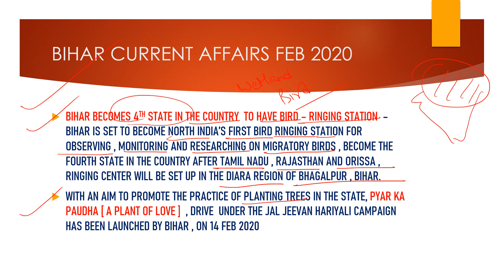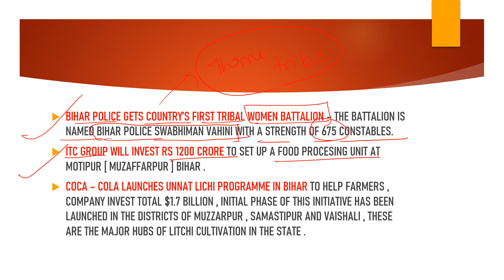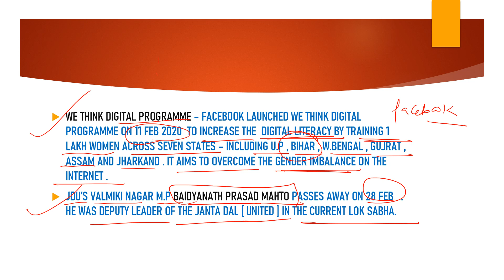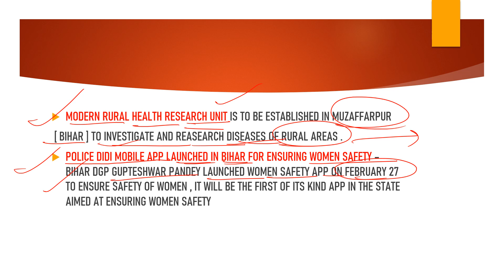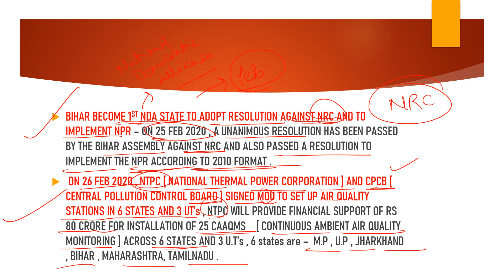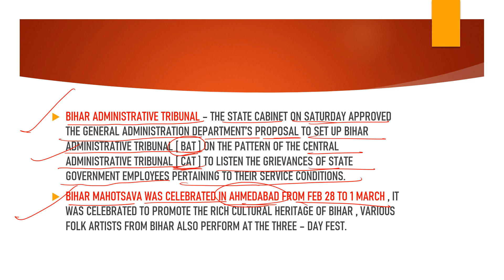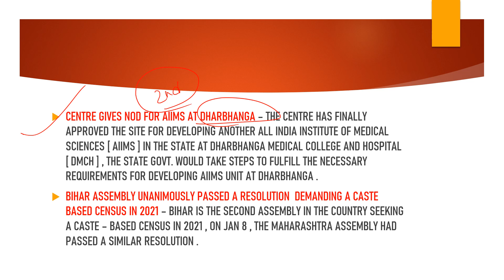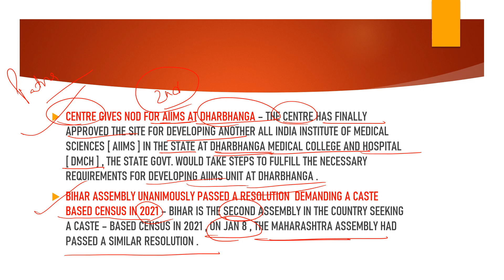bihar current affairs february 2020 (important for bpsc pre , mains and interview )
video discusses the monthly current affairs of Bihar February 2020

useful for bpsc pre , mains and interview

video covers all the important events of February month

# KR  STUDIES HUB